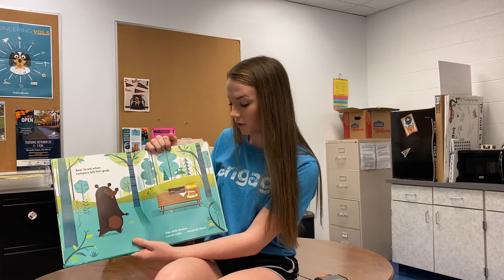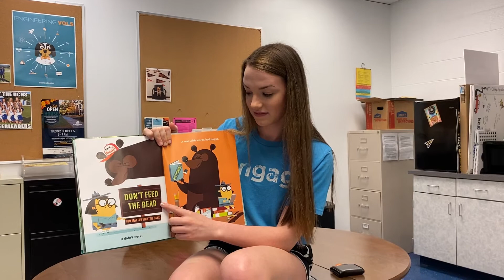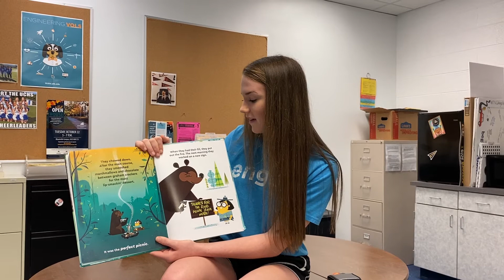Don’t Feed The Bear by Kathleen Doherty